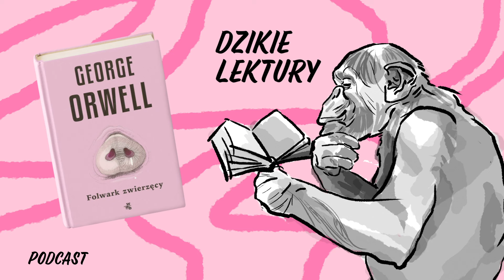Kim jest wróg ludu? Folwark zwierzęcy i Rok 1984 Orwella DZIKIE LEKTURY#33 podcast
Kim jest wróg ludu? Które postaci literackie najlepiej go odzwierciedlają? W tym odcinku zaglądam do dwóch znakomitych powieści Orwella - do Folwarku Zwierzęcego i Roku 1984.

Dla osób - poszukujących ciekawych tytułów książkowych - polecam stronę: ALTERNATYWNA LISTA LEKTUR

👉DZIKIE LEKTURY podcast - dostępne również na  SPOTIFY i GOOGLE PODCASTS

Głos: Staszek Dutka
Grafika: Julia Dutka

11. Czy każdy naród musi mieć swoje Termopile? Wyspa Węży, Kamienie na szaniec i Koniec historii